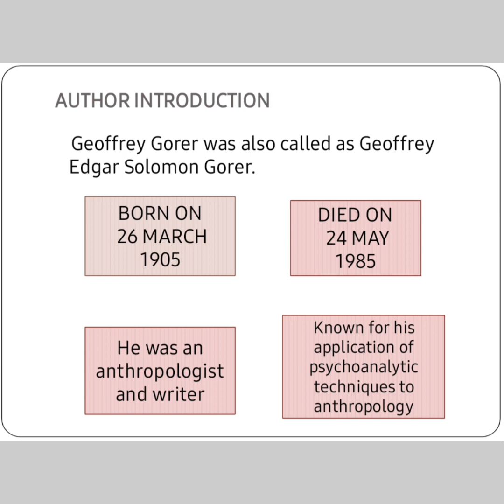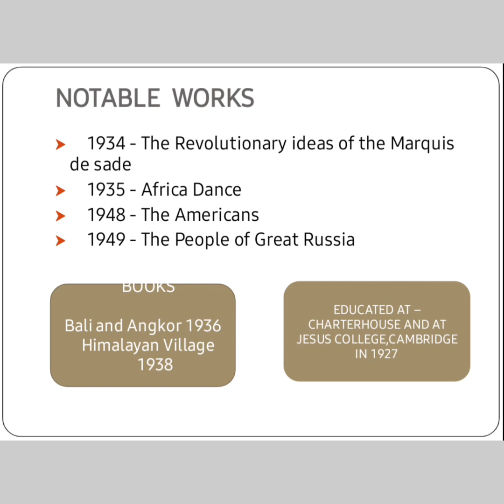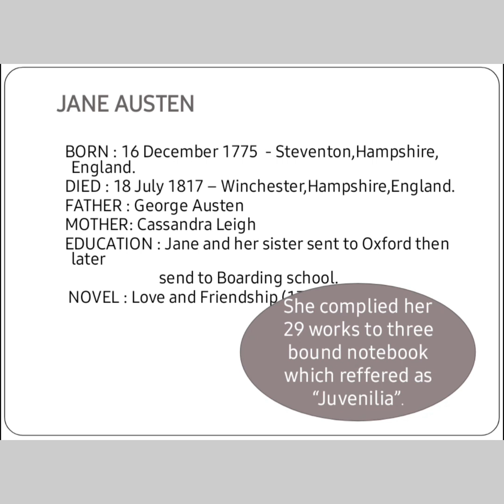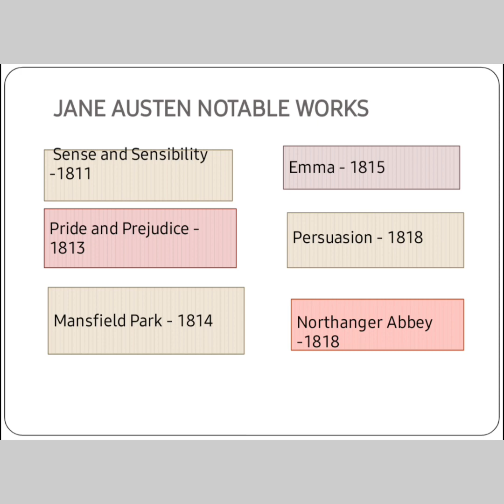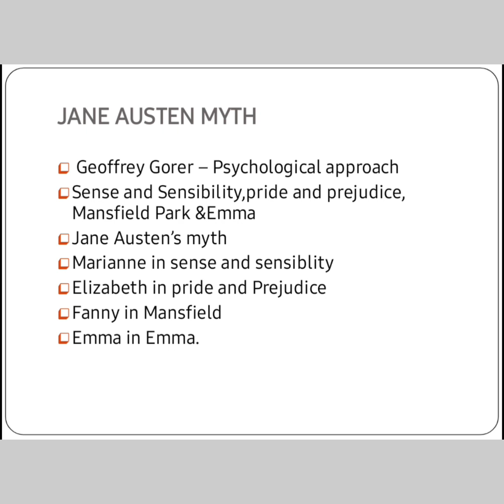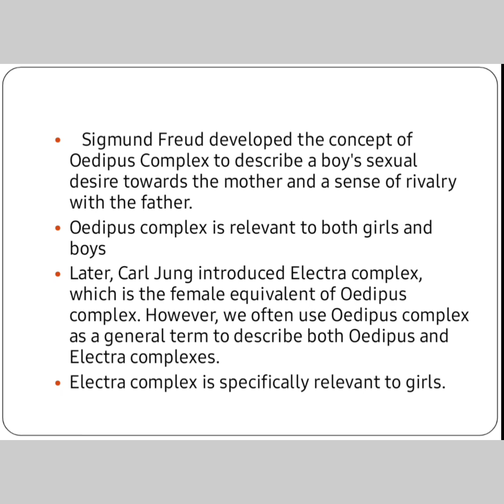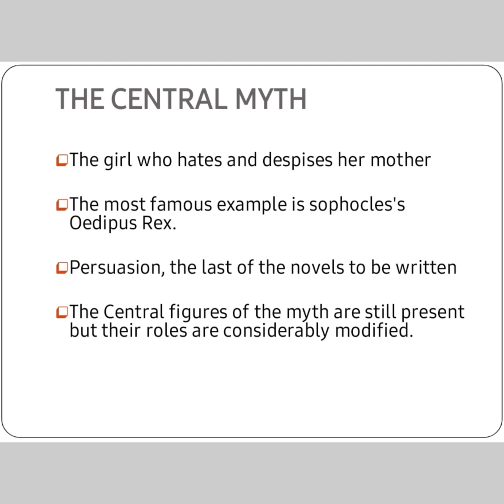Myth in Jane Austen